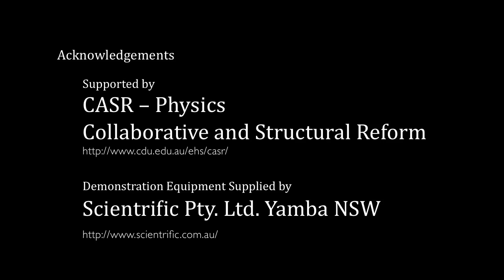PH EM MF DEMO 70013A V0130 3D Magnetic Field Demonstrator Bar Magnet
A striking visualisation showing the 3D nature of the magnetic field lines that surround a cylindrical bar magnet. The 3D Magnetic Field Demonstrator comprises a myriad of compass needles mounted on plastic panels surrounding the central magnet.